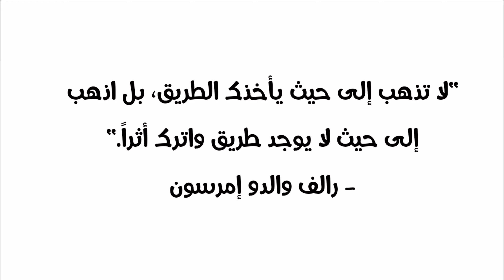طريقة حفظ الليمون🍋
🤍انستغرامي:
atr_omsara
🤍جولة في مطبخي: